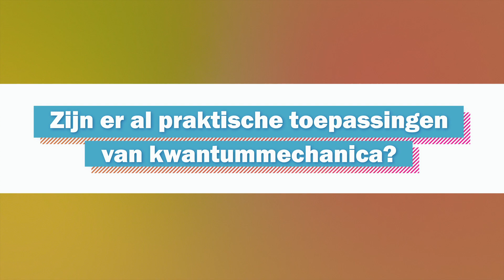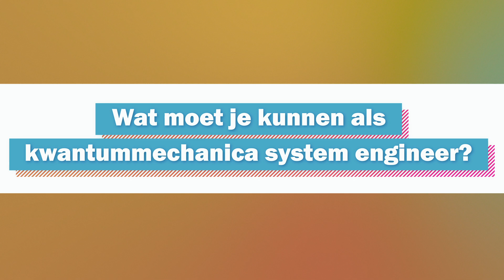TNOTalks | Afl. 3: Hoe onderzoek je nieuwe toepassingen van quantummechanica? - Nora Fahrenfort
Als starter of trainee bij TNO innoveer je voor een gezonder, duurzamer en veiliger leven. In aflevering 3 vertelt Nora Fahrenfort over haar werk als System Engineer op het gebied van quantumtechnologie, waarom Einstein haar go-to inspiratiebron is, en waarom het okay is om niet te streng voor jezelf te zijn als je aan je eerste baan begint.

Fragmenten
0:22 - Wat kost een 'quantumkoelkast' (en wat is het eigenlijk)?
0:46 - Hoe is het om met een team van experts te werken?
1:15 - Welke expertises heb jij in je team?
1:39 - Kun je een praktijkvoorbeeld van quantummechanica geven?
2:34 - Wat trekt jou aan in dit vakgebied?
3:16 - Wat moet je kunnen als quantummechanica systemengineer?
3:45 - Wat is je advies aan studenten?

Over de serie
TNOTalks is een videoserie waarin TNO-collega's vertellen wat ze doen, hoe ze dat doen en wat voor advies ze hebben voor studenten en starters die aan het begin van hun carrière staan.

Op zoek naar een baan of traineeship?

Productie
Format & research: TNO i.s.m. Oliver de Leeuw (Nameshapers), camera & edit: Julian Philbert (Rerame), licht & geluid: Mike Deen Videography